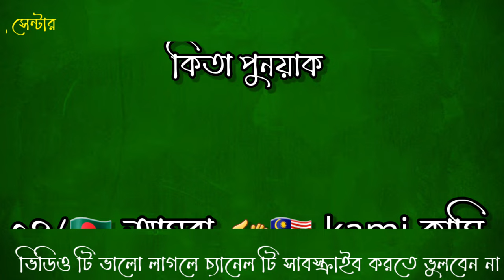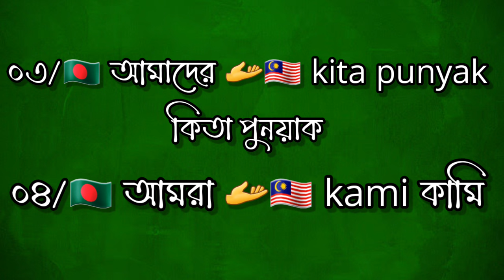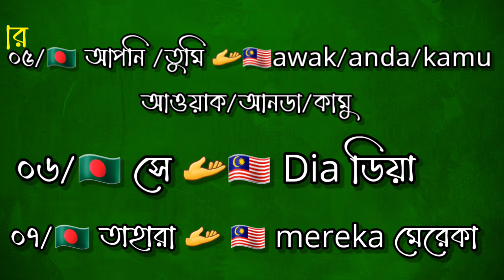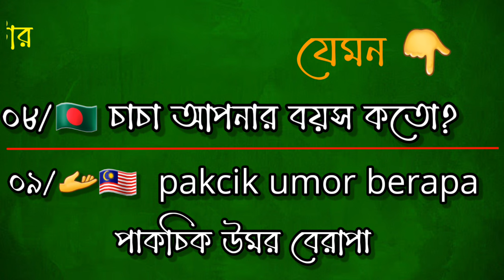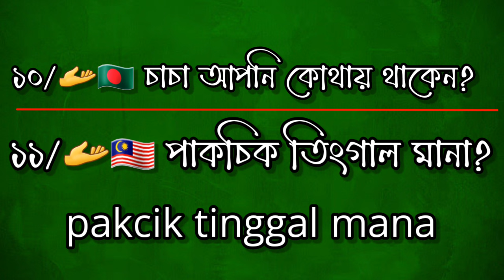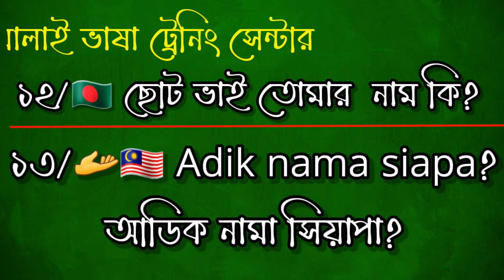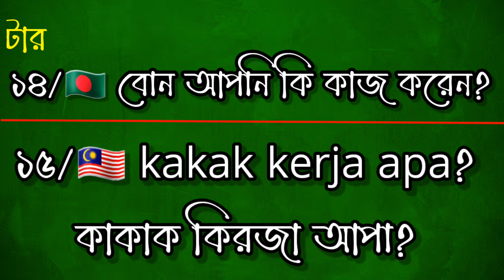Malaysian language learning for beginners. নতুনদের জন্য মালয়েশিয়ান ভাষা শিক্ষা.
@Probashi.kalam. মালাই ভাষা ট্রেনিং সেন্টারে আপনাকে স্বাগত
বেল বাটন টি বাজিয়ে রাখুন জাতে নতুন ভিডিও আপলোড দিতেই সবার আগে পেয়ে জান আপনি
আমার চ্যানেল আমি নতুন থেকে পুরাতন সবার জন্য ভিডিও ক্লাস করে থাকি
যেমন ১মালয়েশিয়ার ভাষায় সংখ্যা গণনা
২মালয়েশিয়ান ভাষায় বিভিন্ন জিনিস পত্রের নাম
৩ মালয়েশিয়ার ভাষায় পোকা মাকড়ের নাম
৪মালয়েশিয়ান ভাষায় মসলার নাম
৫মালয়েশিয়ান ভাষায় মাছ মাংসের নাম
৬মালয়েশিয়ান ভাষায় শাক সবজির নাম
আরও বিভিন্ন ভিডিও রয়েছে